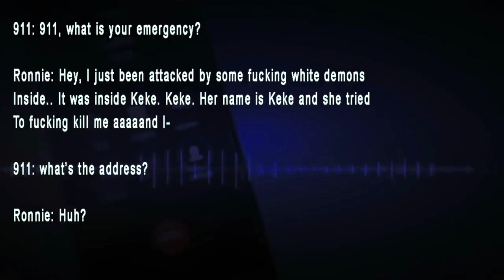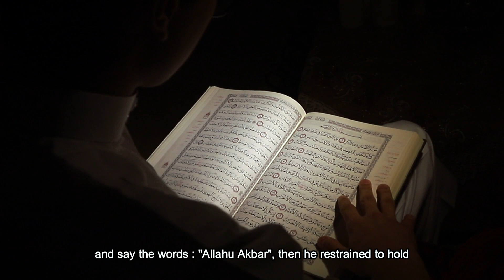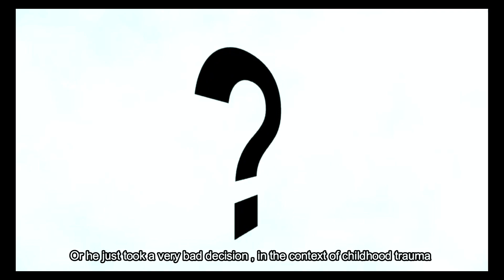Ronnie Oneal Killed His Special Needs Daughter & Ex Girlfriend And He Is NOT SORRY